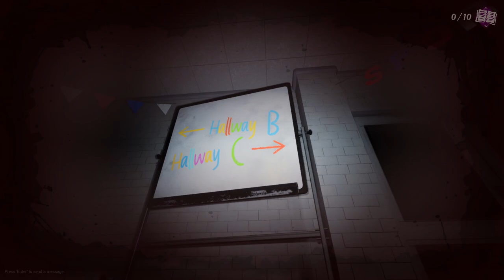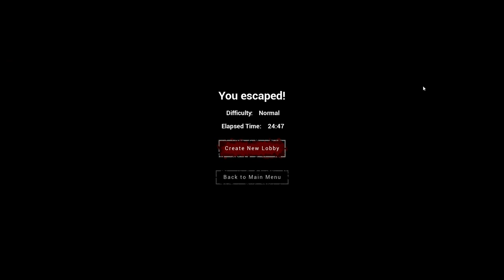This School is Haunted ... by a LUNCH LADY!?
We Broke Into A Haunted School cursed by a LUNCH LADY!